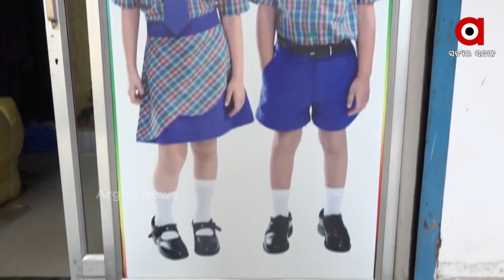ପ୍ରବାସୀ ଶ୍ରମିକରୁ ଆୟଦାତା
ଦିନେ କାମ ଅନ୍ୱେଷଣରେ ଛାଡିଥିଲେ ଗାଁ  I କିଛି ବର୍ଷ ପ୍ରବାସୀ ଶ୍ରମିକର ଜୀବନ ବିତିବା ପରେ ଗାଁକୁ ଫେରି ଗାଁ ମାଟିରେ ଖୋଜି ବାହାର କରିଛନ୍ତି କାମ  I ନିଜେ ସ୍ୱାବଲମ୍ବୀ ହେବା ସହିତ ପୋଷାକ ଉତ୍ପାଦନ ୟୁନିଟ ଜରିଆରେ ଅନେକଙ୍କ ରୋଜଗାରକୁ ସୁଗମ କରିଛନ୍ତି ନୟାଗଡ଼ ଜିଲ୍ଲା ଓଡଗାଁ ବ୍ଲକ ବାଲିସିଂସା ଗାଁର ମିନତୀ ସାହୁ ଓ ତାଙ୍କ ସ୍ୱାମୀ ଭାସ୍କର ସାହୁ I ଆସନ୍ତୁ ଜାଣିବା କିଭଳି ରହିଛି ଏହି ଦମ୍ପତ୍ତିଙ୍କ ଆତ୍ମନିର୍ଭରତାର ଯାତ୍ରା